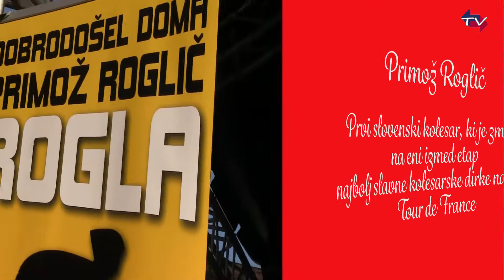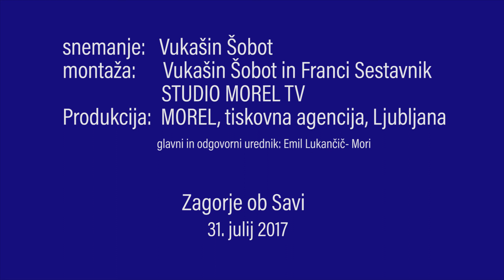Sprejem Primoža Rogliča v domačem Zagorju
Zagorje, 31. julij 2017(MOREL)- No, pa imamo tudi Slovenci kolesarja, ki bo vpisan v zgodovino legendarnih kolesarskih dirk Tour de France.  Organizatorji bodo morali v svoje zgodovinske zapise dodati ime slovenskega kolesarja Primoža Rogliča, ki je zmagal na letošnji 18. goriski etapi Toura. Ob prihodu v domovino, so Rogliču v domačem Zagorju ob Savi pripravili topel sprejem, ki ga je ulovila tudi naša kamera.